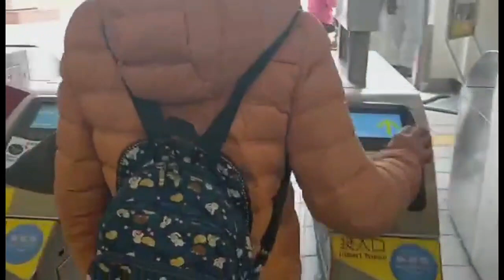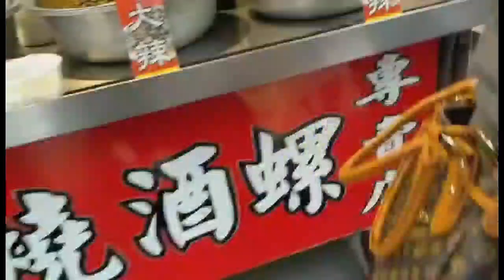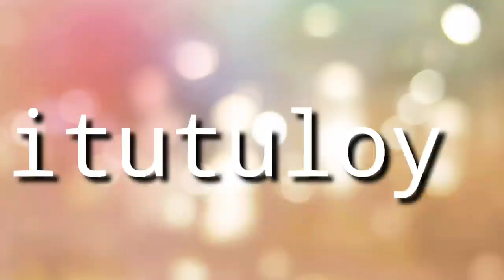TAMSUI EXPERIENCE // JOWA TIME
Buhay ofw sa ng walang trabaho   😂😂 Enjoy time with friends / GF

Facebook page :.eiroljeck helping people needs
Instagram :. Lorry A. Como